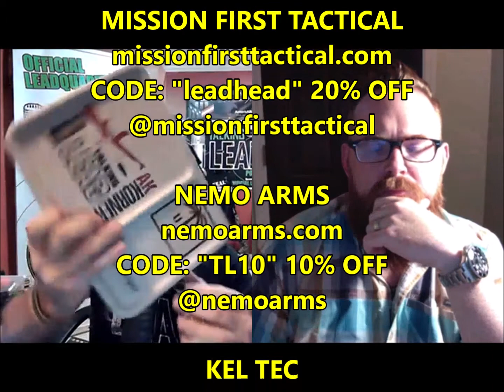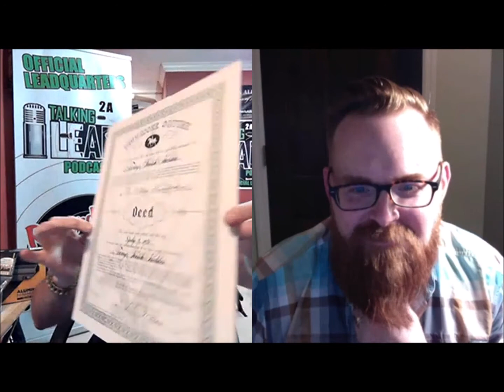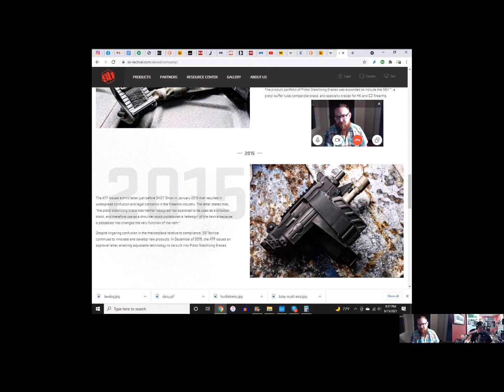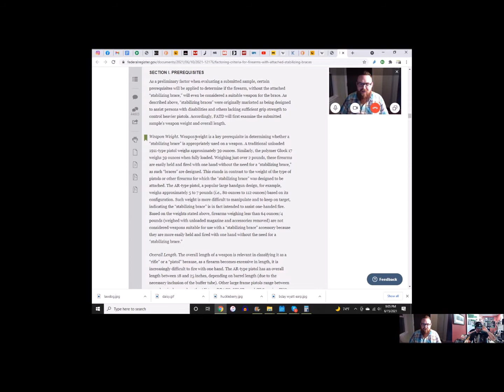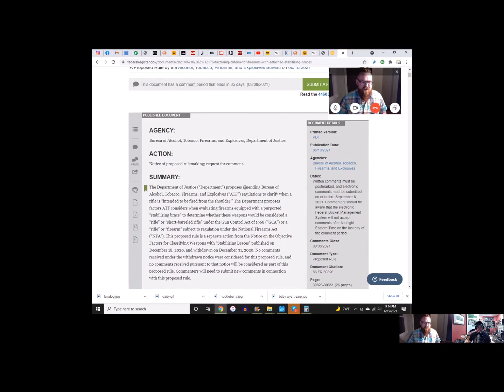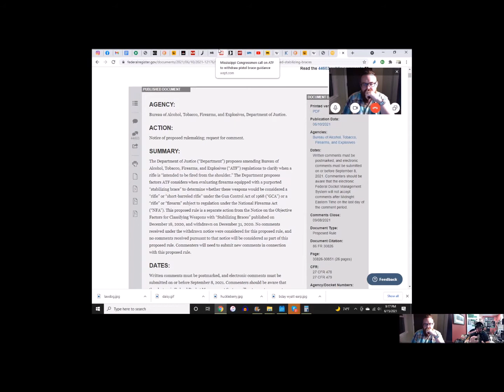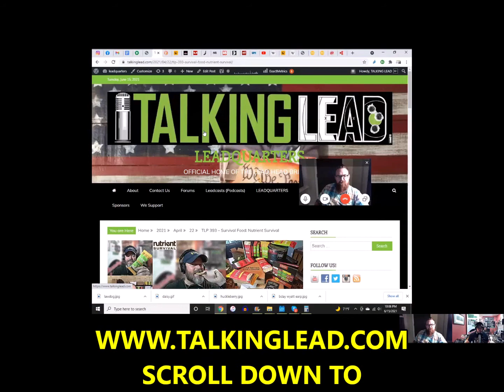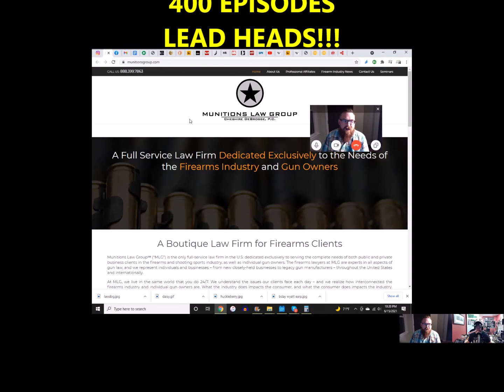Talking Lead 400 – “The Law Dog” on The ATF’s Pistol Brace Ruling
10 years 400 episodes of Leaducation with the Talking Lead Podcast! For this milestone episode we bring back “The Gun Lawyer” Derek DeBrosse with Munitions Law Group to help us understand what Biden’s ATF new rules to determine what a”pistol brace” is . A list of new rules proposed by the Bureau of Alcohol, Tobacco, Firearms, and Explosives (ATF) at the request of President Joe Biden would make most firearms with stabilizing pistol braces illegal. Owners would have to register, turn in, or disassemble the guns to avoid federal felony charges. One government estimate found as many as 40 million guns could be affected.

Lefty and Derek review these rules and discuss the ramifications. Take action now let the Government hear from you go here Factoring Criteria for Firearms With Attached “Stabilizing Braces” The guys also discuss the recent ruling by US District Judge Roger Benitez that overturned California’s ban on assault weapons.

Follow Talking Lead:

Facebook.com/talkinglead
Gundistrict.com: Talking Lead LLC

iTunes or your fav podcasting station: Talking Lead

Movie created with iMovie or similar
Music created with Garage Band or similar

The content of this video is that of Talking Lead. I assert to have the legal registered rights to all content of all parts of this Talking Lead video. I assert that I have all the necessary rights to commercially use all elements of this video. - Talking Lead: 05/21/2016